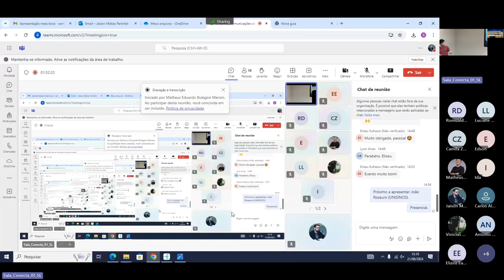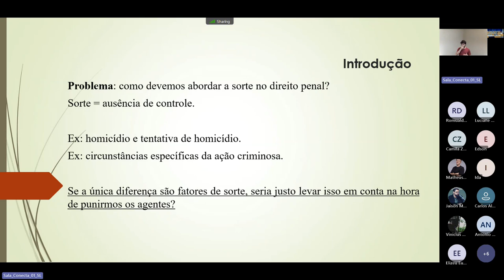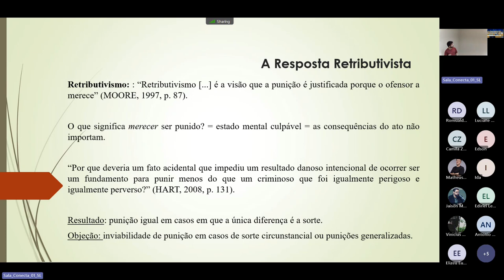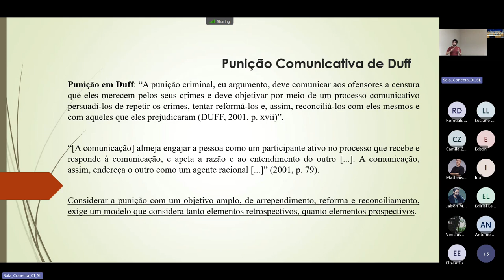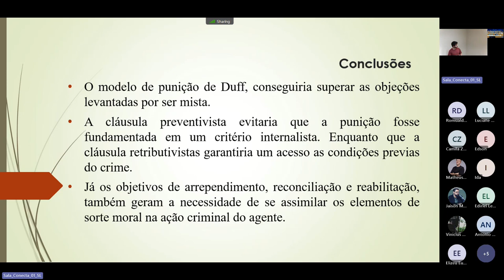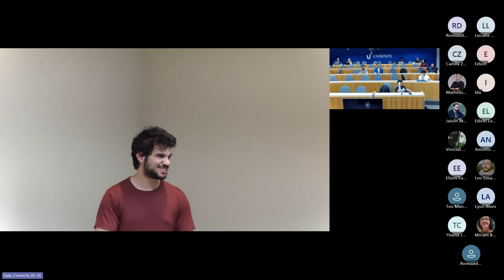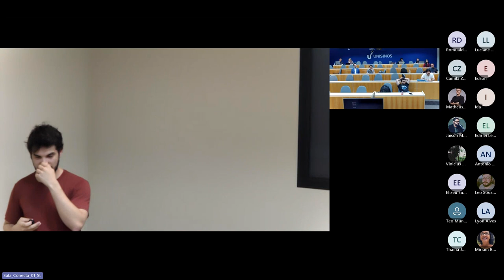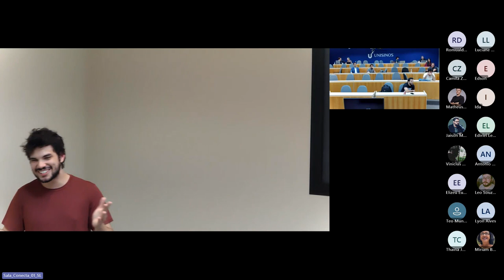Função comuniticatica da punição: um diálogo entre sorte moral e sorte legal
João Rosauro (UNISINOS)